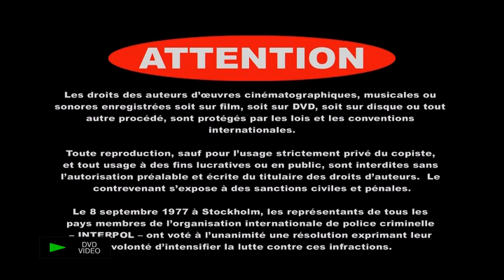Alliance Atlantis/Genius Entertainment/The Weinstein Company Home Entertainment (2007)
Taken from the Canadian Release of Lovewrecked, Bobby, Hoodwinked, etc. DVD.

Capped on a DVD to my laptop on Microsoft Camera.